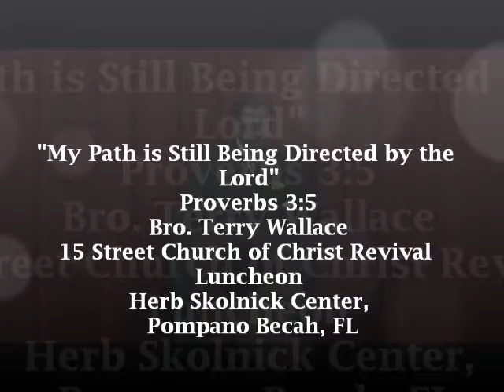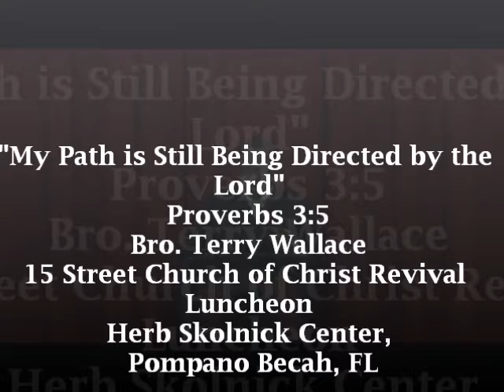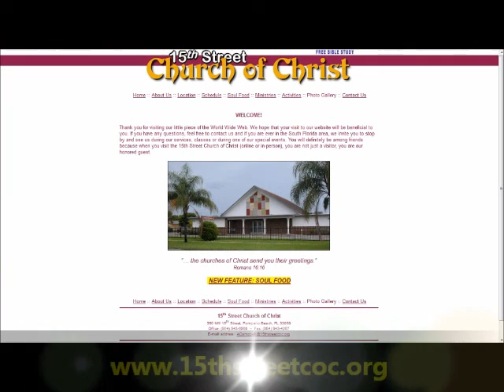My Path is Still Being Directed by the Lord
Sermon by Bro. Terry Wallace,
Minister of the Westoak Grove Church of Christ, Hernando, MS
at the 15 Street Church of Christ Revival Luncheon,
Herb Skolnick Center, Pompano Beach, FL